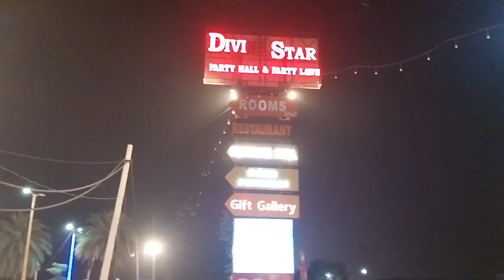Panjab_University drhimanshudwivedi Chandigarh Indian_Theatre travelvlog